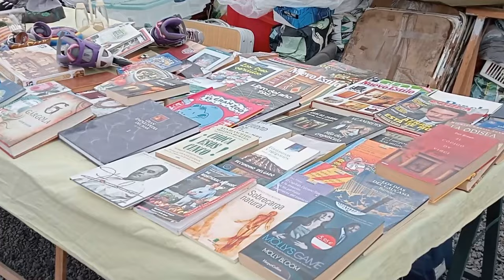Caccia al "TESORO" nel mercatino delle PULCI più strano mai visto 🔍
Benvenuti nel nostro vlog su Tenerife! 💙🤍

Oggi ci immergiamo nel mercatino dell'usato o delle pulci di San Miguel, chiamato Rastro di Las Chafiras, uno dei più bizzarri mai visti.
Ne vedrete di TUTTI i colori, qualsiasi oggetto a cui pensiate, qui lo troverete.
Ogni oggetto ha la sua storia da raccontare tra le strane bancarelle: dalle calzature, alla mobilia, a gli attrezzi per manutenzione, ai vinili, alle bambole di un tempo, alle sveglie, alle macchine da scrivere e una serie di oggetti antichi, ma soprattutto ai lavandini!!! 😅

Buona Visione!

Scoprite con noi la bellezza dell'isola, tra natura, cultura e avventure uniche a 360°.